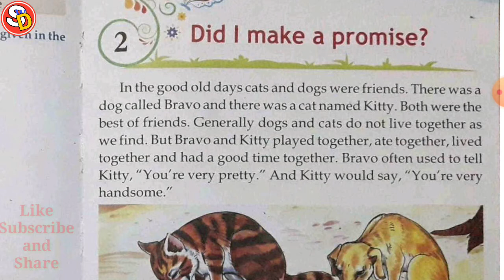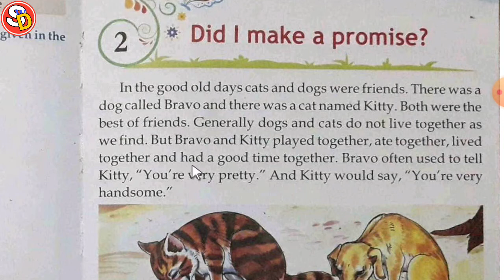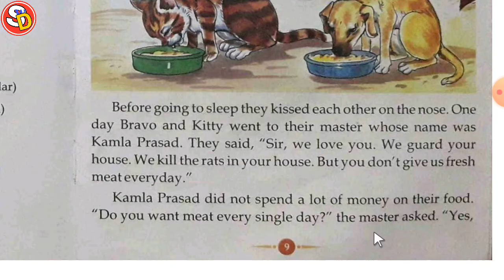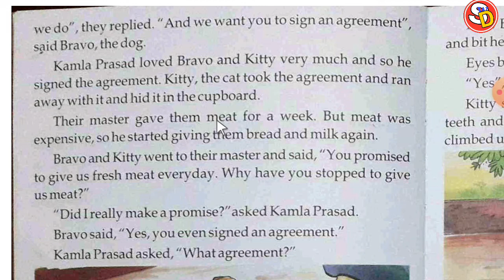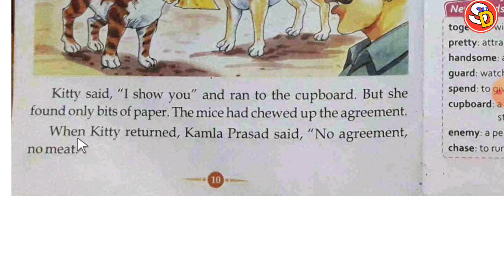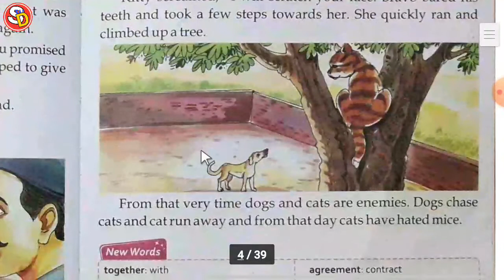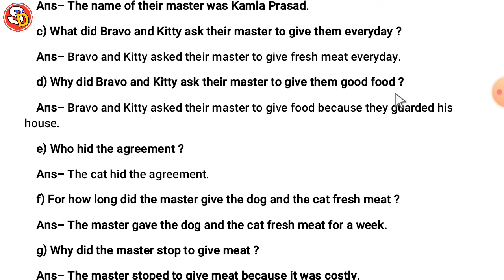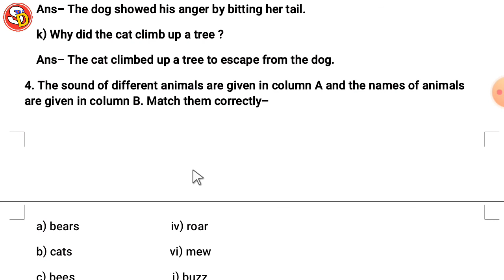Did I Make A Promise ? Ch 2 Eng Class 3 Saraswati Shishu Vidya Mandir सरस्वती शिशु विद्या मंदिर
नमस्कार
बच्चों इस विडियो में क्लास 3 इंग्लिश चेप्टर 2 को स्टडी करवाया गया है और उसके प्रश्न उत्तर भी करवाया गया है। अभिभावकों से मेरा अनुरोध है कि उनके बच्चों को किसी भी प्रकार की पढ़ाई से संबंधित समस्या हो तो काॅमेंट करें ।